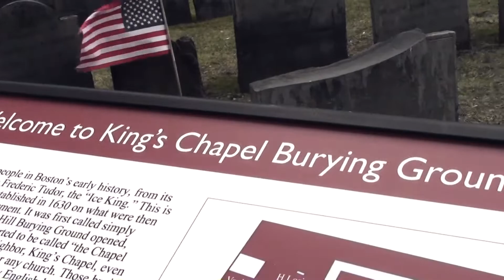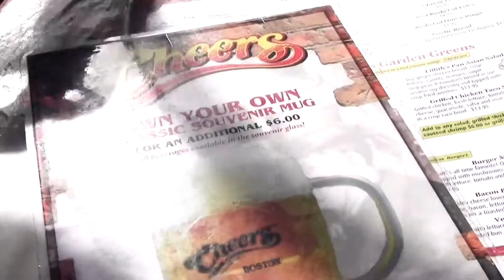PAX East 2013 (part 3 of 4)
Adventure in Boston for Pax East 2013
(originally uploaded to the DWP channel)